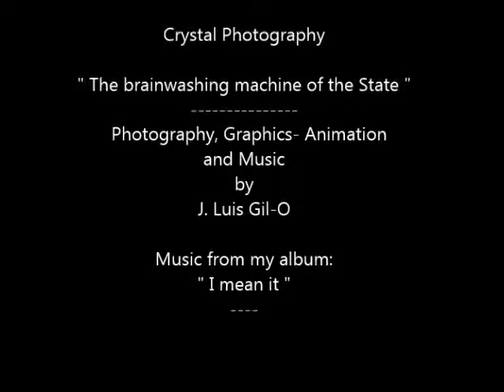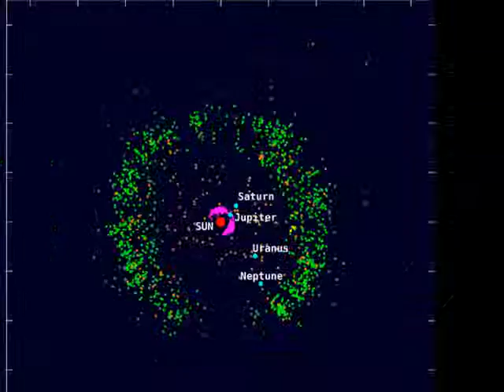Crystal Photography - The brainwashing machine of the State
" The brainwashing machine of the State " is a song  to promote understanding about the brainwashing the State ( any state and religion) does to its people.